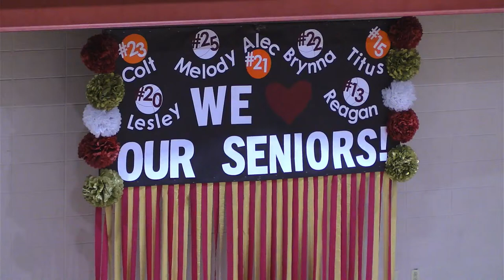FCA Basketball - Fairhaven vs Faith | February 12, 2024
Fairhaven Christian Academy is located in Chesterton, Indiana.